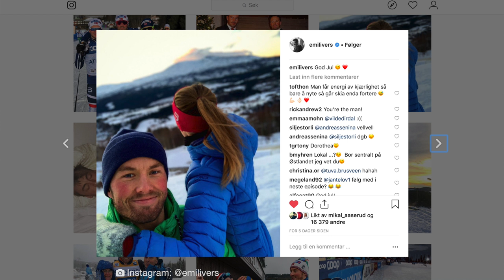Tour #2: Svenske skiløpere vekket oppsikt: - Oi, oi, oi!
De svenskene jentene showet i målområdet etter at Stina Nilsson vant sprinten i Tour de Ski lørdag.